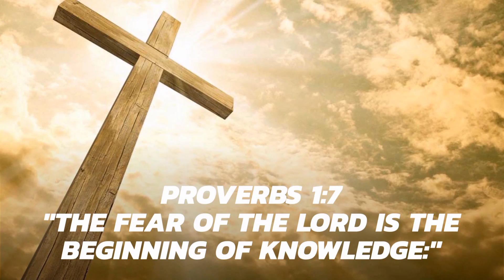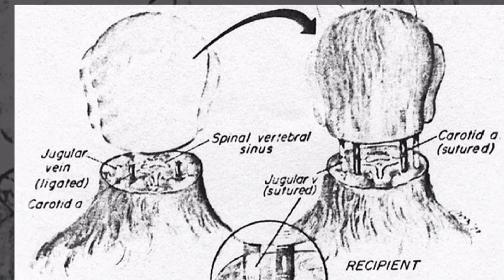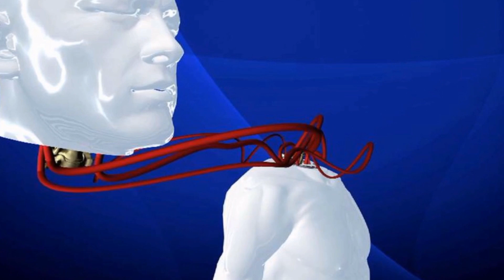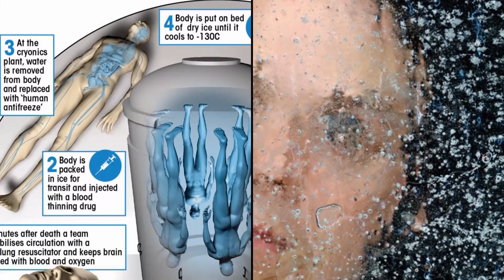First Human Head TRANSPLANT About To Occur!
Dr. Sergio Canavero and Dr. Xiaoping Ren are suppossed to make history within the year. They are preparing to perform the first human head transplant on a Chinese national, in the city of Harbin, China. These neurosurgeons have draw the criticism of their peers for their "Frankenstein" procedures in the past. Many say that they are ignoring current medical and ethical roadblocks to this upcoming procedure. Dr. Canavero also plans some other "exotic" surgeries in the near future!